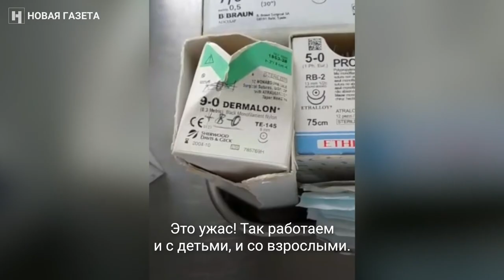Трейлер ДВОЙНАЯ ТРАВМА ГОРОДА СУРГУТ или 20 ЛЕТ ПРОСРОЧКИ 2022.03.22 Сургут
подробности двух "самоубийств" медицинских сестёр Сургутская Клиническая Травматологическая Больница

на ты или на вы?

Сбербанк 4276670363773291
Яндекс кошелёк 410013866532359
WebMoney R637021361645